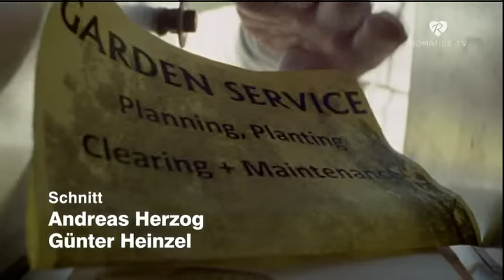Egy nyár Long Island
Ein Sommer in Long Island - Egy nyár Long Island
német romantikus vígjáték, 90 perc, 2009.

12 éven aluliak számára a megtekintése nagykorú felügyelete mellett ajánlott

Rendező: Sibylle Tafel
Forgatókönyvíró: Jane Ainscough
Zeneszerző: Karim Sebastian Elias
Operatőr: Frank Lamm
Producer: Ariane Krampe, Rita Nasser, Moritz von Koss
Vágó: Andreas Herzog

Szereplők:
Petra Schmidt-Schaller - Holly
Max von Thun - Benjamin 'Ben' Goldman
Marc Hosemann - Nick Porter
Eloise Cupido - Joy Sheppard
Horst Sachtleben  - Mr. Yuki

Apja, Sven Goldmann híres író halála után Ben elutazik szülővárosába. Mivel ő is író akar lenni, az egész nyarat apja házában kívánja eltölteni. Ez alkalom arra is, hogy odafigyeljen féltestvérére, Nickre. A testvére teljesen az ő ellentéte, jóképű, sikeres, társasági ember. Amikor a fivérek megismerik a fiatal és szép Hollyt, a kertépítészt, a feje tetejére áll a világ.